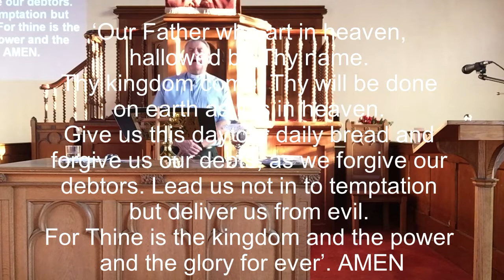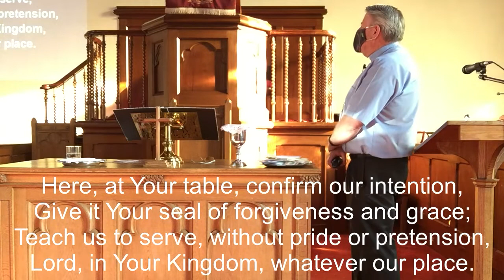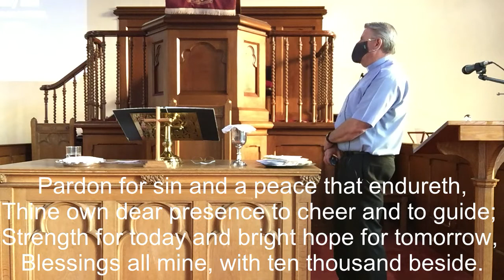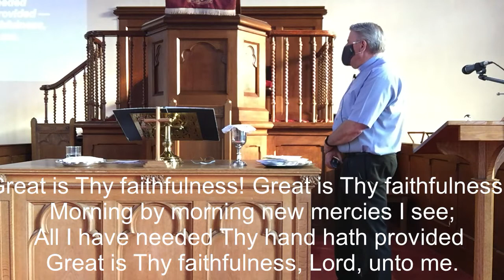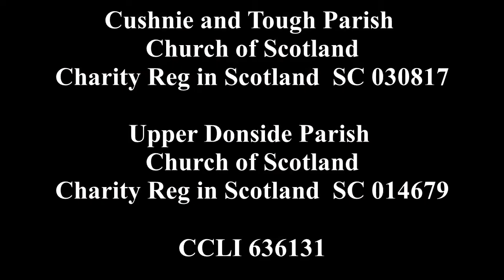Nat Giving Day Service 241021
Welcome to our Service for Sunday 24th October 2021.

Today has been chosen as National Giving Day and our service very much followed the readings and themes set by the Church of Scotland National Giving Day Planning Group.

Towards the end of the service, we also shared the bread and wine of the Lord’s Supper together. If you wish to join in with this, please make sure that you have a piece of bread and some wine or juice available at home.

The service was recorded live in Cushnie Church and many thanks to James for playing the organ and to Ron for reading for us.

The readings in today’s service were -
Luke 5: 17 - 25 and 1 Corinthians 11: 23 - 26 plus a National Giving Day Psalm written by Rev Jenny Adams

The hymns sang in the service were -
‘Now Thank We All Our God’ (CH3 368 / CH4 182)
‘Take My Life and Let it Be’ (CH3 462 / CH4 502)
‘From Heaven You Came, Helpless Babe’ (CH4 374 / CG 128)
‘Lord We Have Come at Your Own Invitation’ (CH4 638)
‘Great Is Thy Faithfulness’ (SGP 37 / CH4 153)

All the words of the hymns will come up on the screen, so please feel free to sing along and join in with the responses and the Lord’s Prayer.

God bless,

Simon.